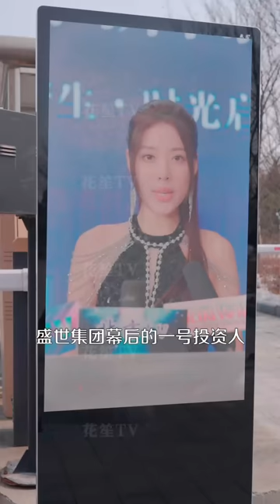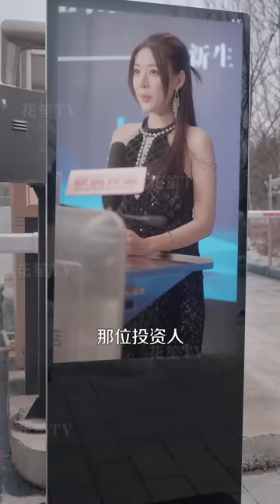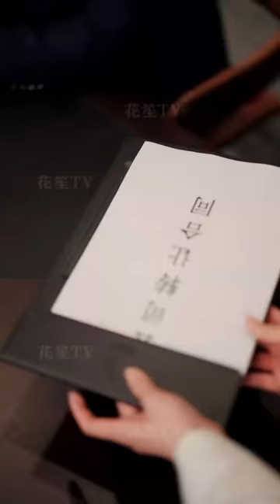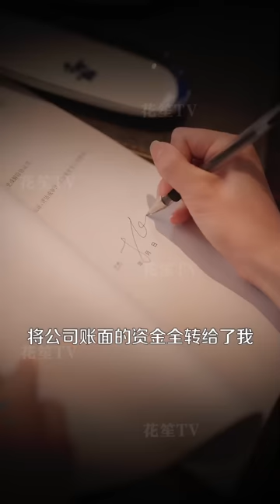【Multi Sub】[FULL |老爸是首富] 全球首富隱姓埋名最保全陪在女身邊。豈料發現前妻喪盡天良，企圖賣女求榮，這次他絕不心慈手軟...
【大綱】15年前，林衛國為重病的女兒傾家蕩產，捐獻骨髓，身體極度虛弱，不料被妻子拋棄，還搶走女兒。悲痛欲絕的他選擇前往華爾街發展事業，十五年後成為全球首富歸來，隱姓埋名做保全陪在女兒身邊。不甘心的前妻聯合宿敵，意圖讓林衛國和女兒家破人亡，林衛國選擇幫助女兒的事業，卻始終得不到女兒真正的信任，無奈之下，他只好展露身份，將自己失去的一步步奪回來。沒想到在過程中，江南商會會長宋顏被林衛國吸引，展開了一場猛烈浪漫的追求…
主演：薩鋼雲、柯德華